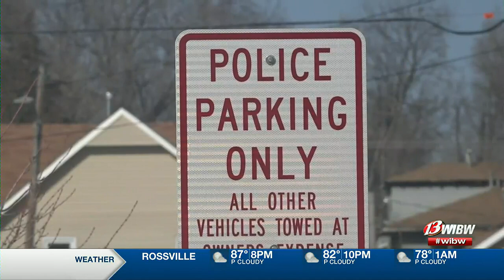Preliminary hearing set for Junction City Police detective